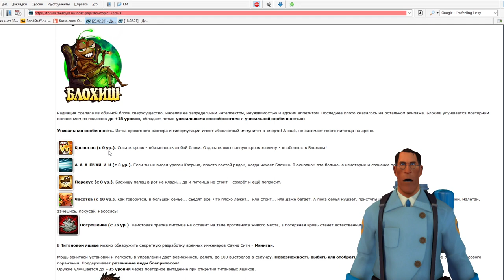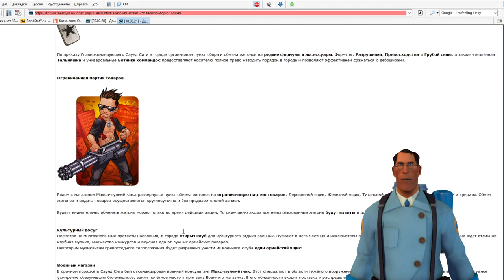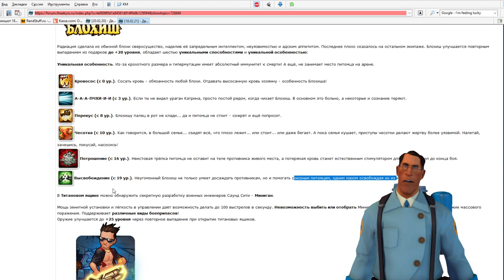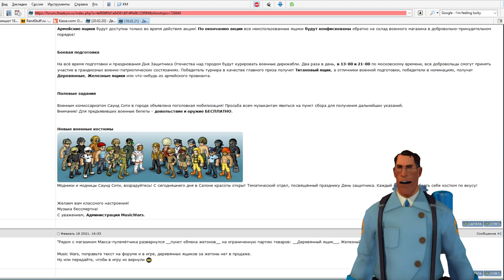День Костюмчика отечества! - Обновление MusicWars - 23 февраля в Музвар